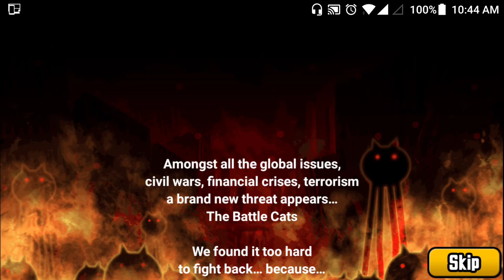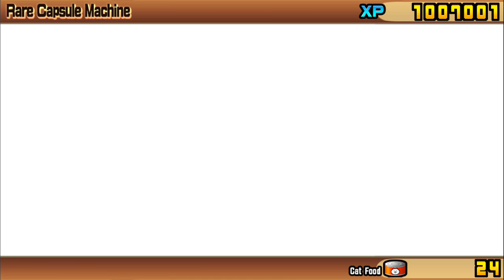The Battle Cats - Guaranteed Gacha Monster Girl